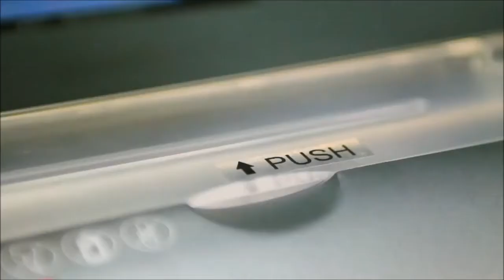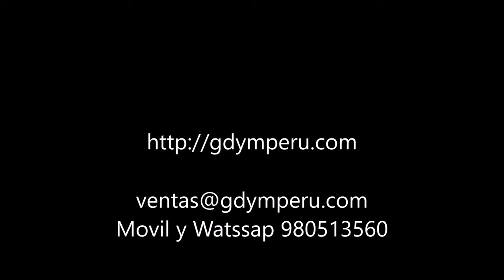JINPEX JP 860C 25 sheets Paper Shardder at BD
10, Taher Tower, Suite # 319 ~ 321,(2nd Floor),

1/3, WAPDA Jame Mosjid Road, Motijheel C/A,
Dhaka, Bangladesh.